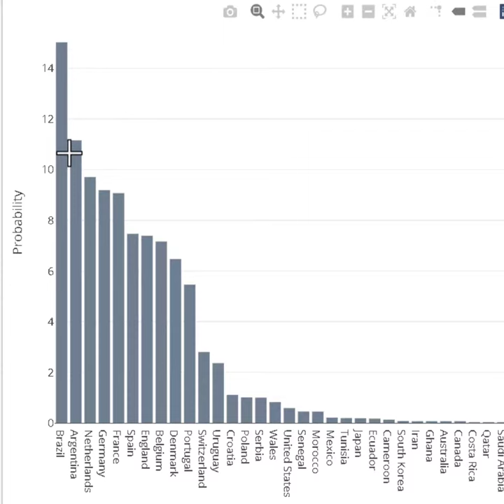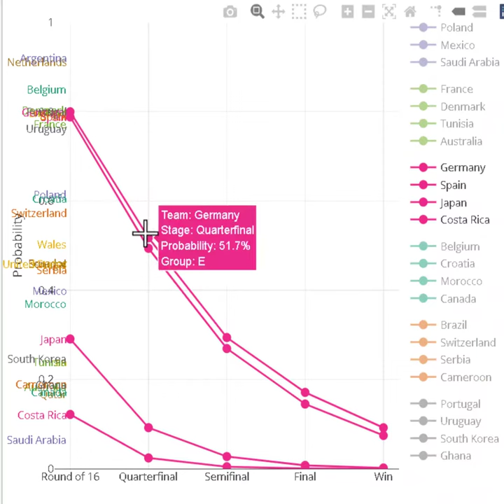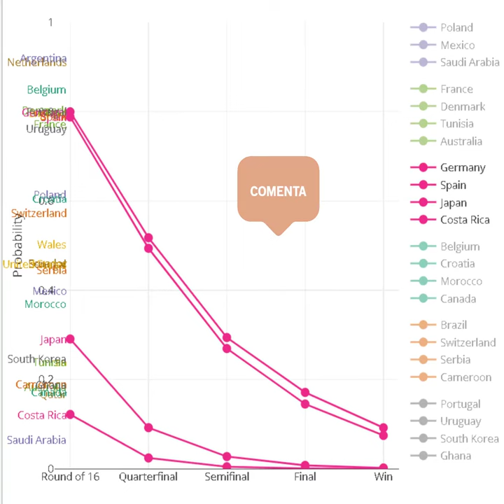¿Ganará España el Mundial?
¡Se acerca la copa del mundo! Aquí las probabilidades que tiene cada equipo según la inteligencia artificial.
Hay una empresa que usa inteligencia artificial para predecir las chances de cada equipo en la CopadelMundo. La lógica nos dice que los datos no serán del todo fiables, pero son curiosos, como mínimo, y nos acercarán mucho a tener una visión más realista y objetiva de las cuotas de todos en los Campeonatos del Mundo.

0:00 Breve íntro sobre la web predictora.
0:43 Probabilidades De España de ganar el mundial.
1:07 Probabilidades de ganar los partidos del campeonato.
1:33 Posibilidades de supervivencia en el Torneo.

La empresa se llama Zeileis. Usó un software de inteligenciaartificial para ejecutar más de 90.000 simulaciones de todos los partidos de la Copa del Mundo, y concluyó que Brasil será el próximo campeón mundial.